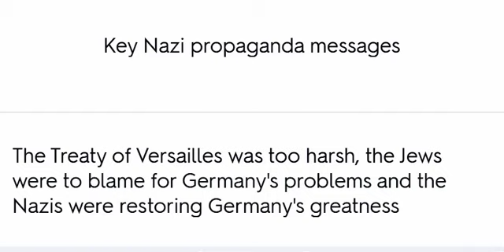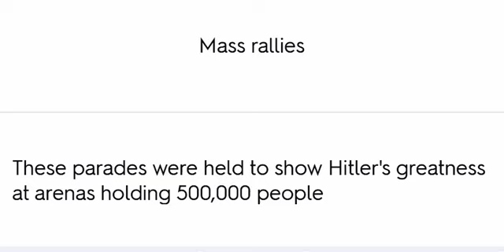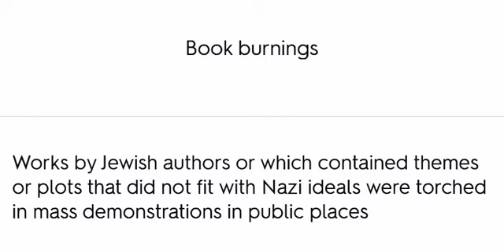Propaganda The experiences of Germans under the Nazis History GCSE 91